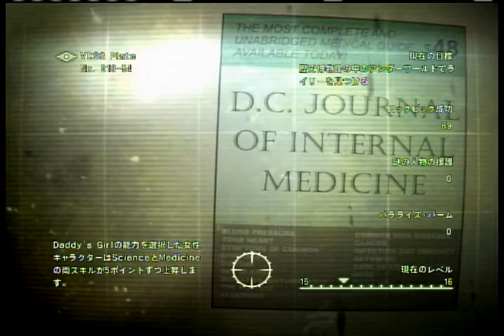（気まぐれ）FallOut3悪党プレイ#138